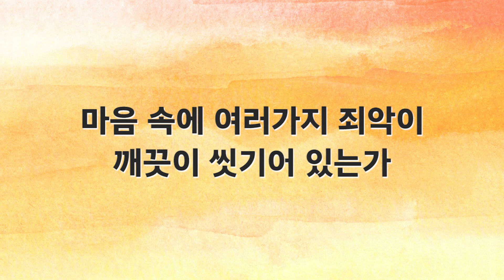[새찬송가 반주] 259장 예수 십자가에 흘린 피로써 MR